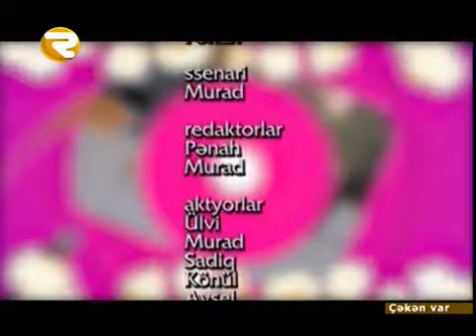Ceken var 21 12 14